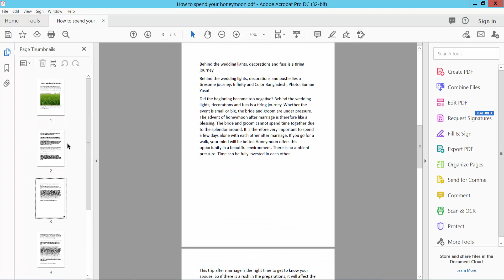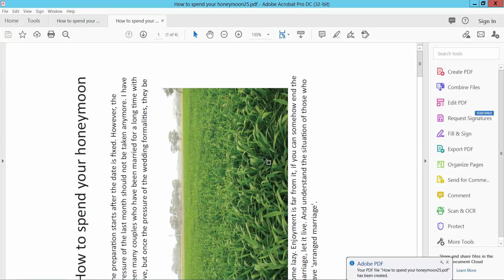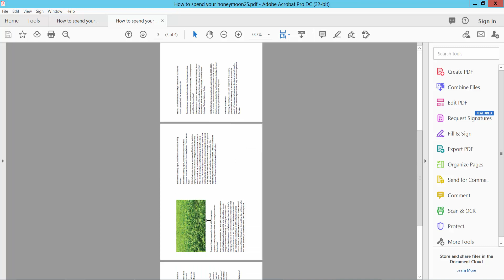How to arrange pages for booklet printing using Adobe Acrobat Pro DC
Hello everyone, Today I will show you, How to arrange pages for booklet printing using Adobe Acrobat Pro DC.